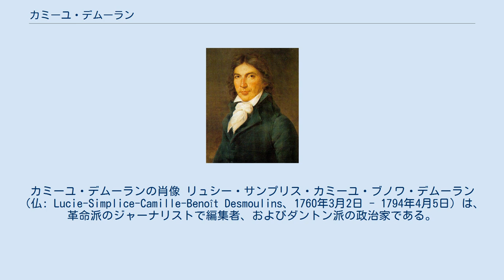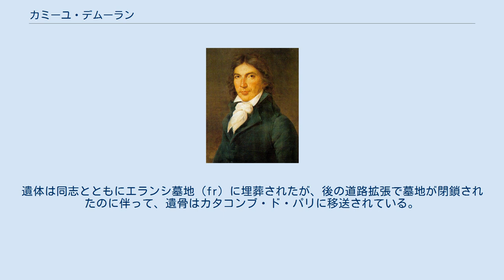カミーユ・デムーラン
カミーユ・デムーランの肖像 リュシー・サンプリス・カミーユ・ブノワ・デムーラン（仏: Lucie-Simplice-Camille-Benoît Desmoulins、1760年3月2日 - 1794年4月5日）は、革命派のジャーナリストで編集者、およびダントン派の政治家である。
バスティーユ襲撃の際にパレ・ロワイヤルで群衆を扇動したことで知られる。
 ピカルディ地方ギーズに生まれ、父は地方バイヤージュに務める公務員であった。
親戚のソワッソン代官ヴエフヴィル・ド・エサルの推薦状で奨学金を得て、パリのルイ＝ル＝グラン学院に進学。
フレロンやロベスピエールとは、同級生だった。
 卒業後、1785年、人権弁護士を目指して開業するが、あまり流行らなかったので生活は貧しかった。
また、吃音であったことも知られている。
1789年3月には全国三部会の議員に立候補するも、体調不良もあってあえなく落選している。
その一方で、パンフレット作家および編集者として活動しており、旧体制を批判するパンフレット「自由なフランス」などを刊行して、次第に名を知られるようになってもいった。
 1789年7月、財務長官ジャック・ネッケル罷免の情報でパリが騒然としていた時、パレ・ロワイヤルで「武器を取れ」との演説をしてパリ市民に決起を促していたことで一躍脚光を浴びた。
革命が始まると、コルドリエ・クラブに入会し、ジョルジュ・ダントンの秘書となった。
またダントン派の機関紙であった新聞「ヴィユー・コルドリエ」の編集長も務めた。
 一方、1789年11月には、より自由な立場からの発言の場として「フランスとブラバンの革命」と題した新聞を自ら刊行。
1791年7月まで週刊で発行され続けた同紙の中で、デムーランは先鋭的な政治・社会論評を行い、高い人気を得た。
こうした活動を通じてかつての貧困生活からは完全に脱却し、1790年12月29日には、リュシル・デュプレシと交際7年で結婚している。
 1794年、かつての友であるロベスピエールに対抗し、ダントンと共に、恐怖政治を終焉させようと寛容を主張するキャンペーンを展開。
しかしそれが元となってサン・ジュストの告発によってダントン派と共に粛清され、裁判後に処刑された。
親友フレロンはこのときリュシルの願いを断って監獄のデムーランを救わなかったが、粛清を逃れて、後にテルミドールのクーデターでロベスピエールやサン・ジュストらの一派に報復を果たしている。
遺体は同志とともにエランシ墓地（fr）に埋葬されたが、後の道路拡張で墓地が閉鎖されたのに伴って、遺骨はカタコンブ・ド・パリに移送されている。